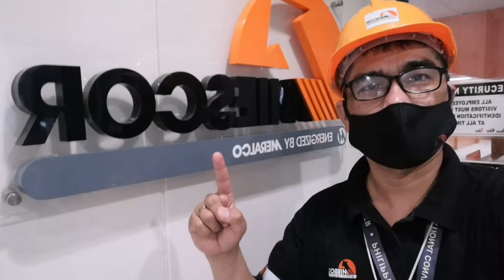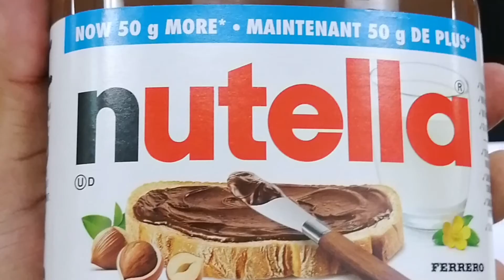HILIK NI BADONGSKI TV